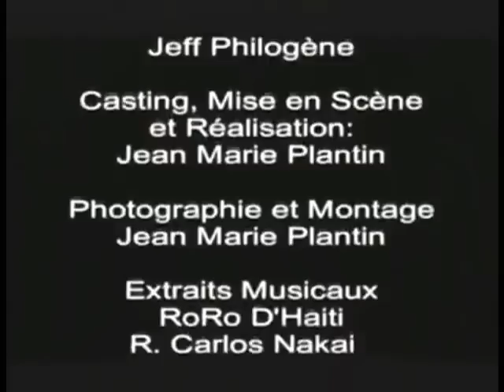"PHALLO" Part 2. de JEAN MARIE PLANTIN ,Un film sur la violence faite aux Femmes en Haiti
Ce film est inspiré du kidnapping et de l'assassinat en 2006 de Farah Dessources agée de 20 ans.Le film a gagné le 1er prix du concours Guilbaud- Widmaier
prix du meilleur montage
prix meilleure performance d'acteurs